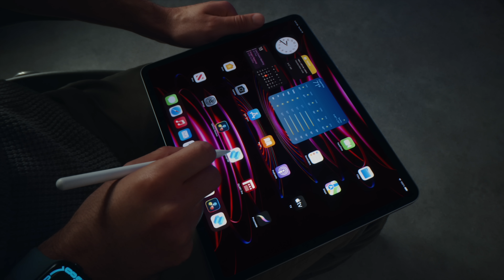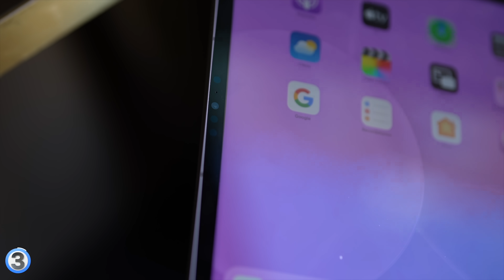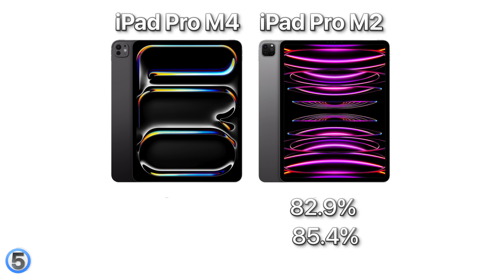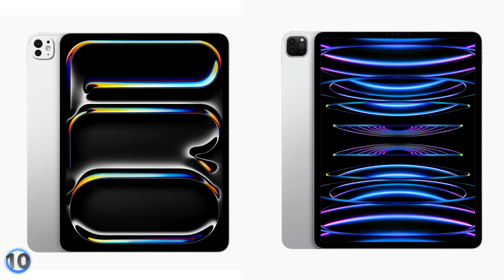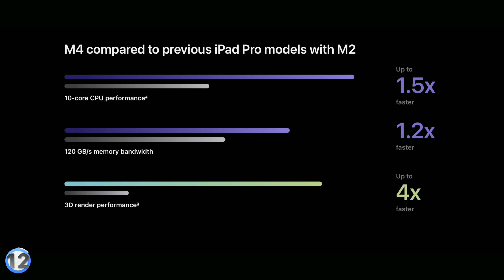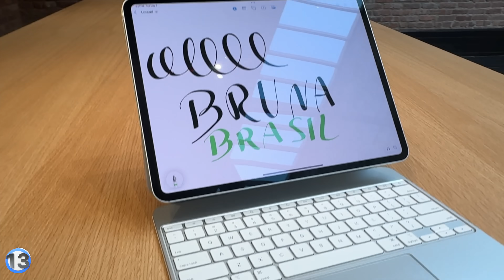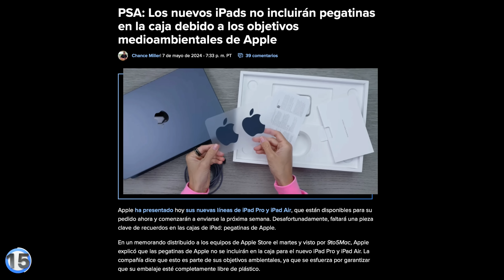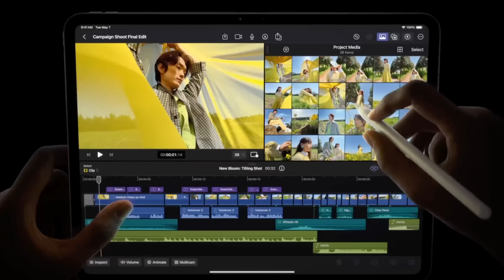iPad Pro M4 VS iPad Pro M2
Apple presentó esta semana los Nuevos iPad Pro M4 de 11 y 13 pulgadas, y aquí te cuento los 15 cambios que tuvo con respecto a la anterior generación de chip M2.

Capítulos:
00:00 Hola!
00:19 Diferencia 1
01:00 Diferencia 2
01:33 Diferencia 3
02:08 Diferencia 4
03:31 Diferencia 5
04:00 Diferencia 6
04:12 Diferencia 7
04:38 Diferencia 8
05:06 Diferencia 9
05:22 Diferencia 10
05:42 Diferencia 11
06:11 Diferencia 12
08:00 Diferencia 13
08:48 Diferencia 14
09:34 Diferencia 15
10:43 Vale la pena?
11:40 Peace!

Peace!